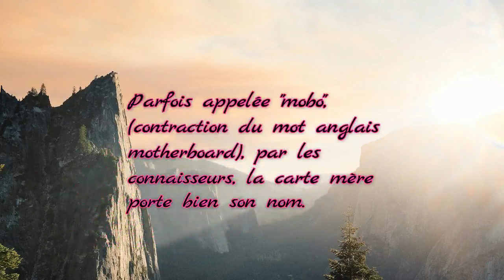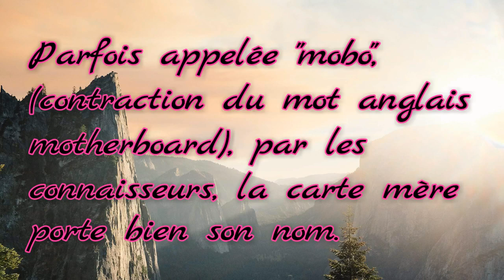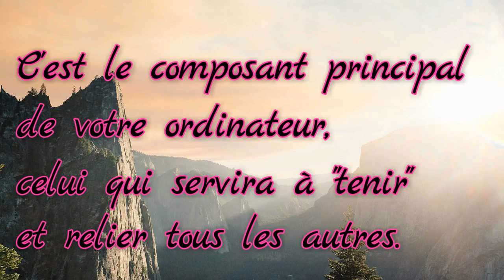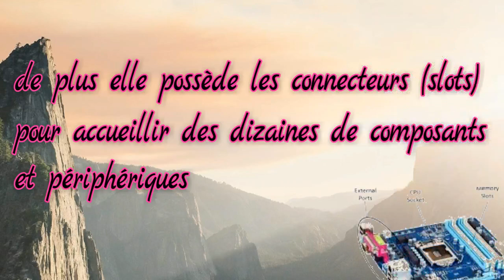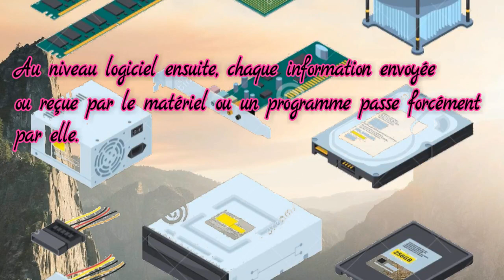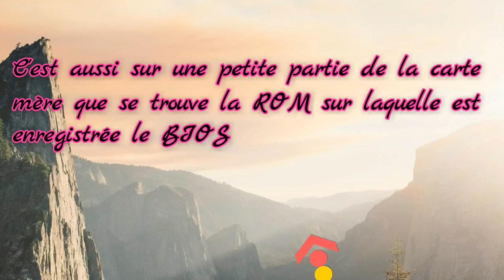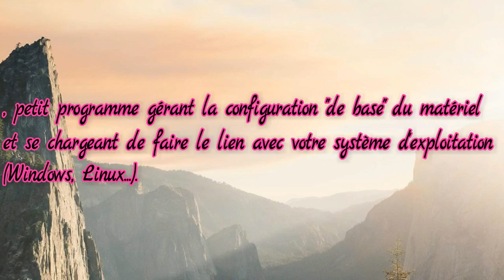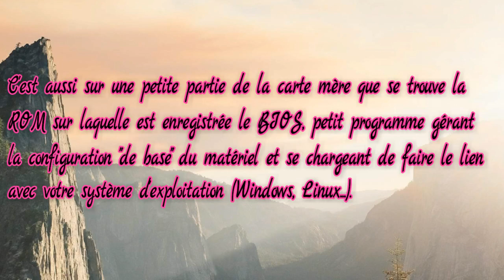Français, Informatique : La carte mère